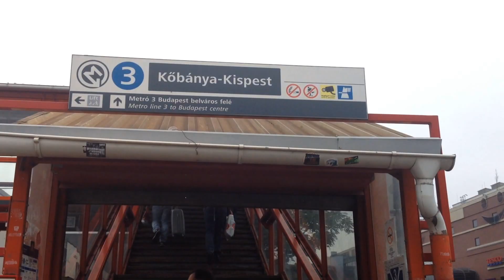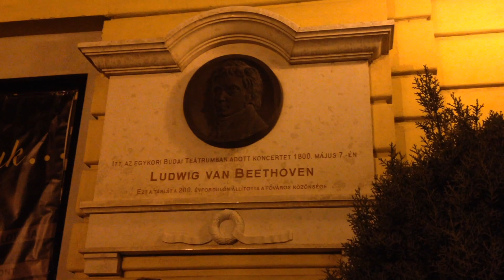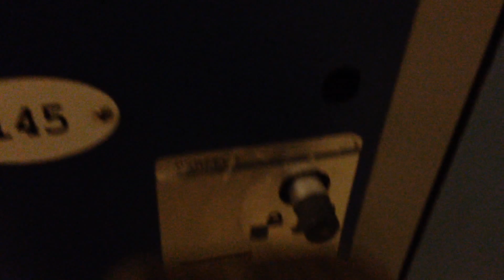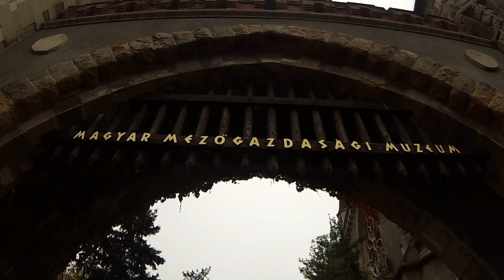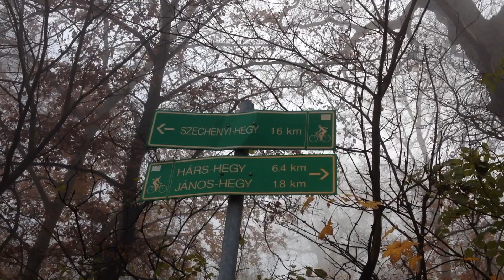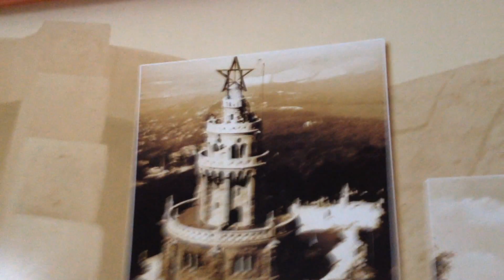Backpacking Europe 2014 (1/7): Budapest, Hungary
First time to Europe checking out Budapest's bridges, parks, thermal baths, food and beer, and ruin bars.

I long desired a trip to Europe, but instead of the typical first time destinations like London, Paris, Rome, Barcelona, I decided I wanted a slightly different and more authentic first time to Europe. So I chose the beautiful city of Budapest, Hungary as my arrival city, my starting point on a two week trip around Central Europe. Instead of a hotel or hostel stay, I stay with a native Hungarian through Couchsurfing who greeted me with a warm, welcoming stay in Buda, the hilly side of Budapest showing me around Castle Hill.

My first full day was spend walking along the Danube River, hiking up to the top of Gallert Hill where you have a decent panoramic view of the whole city. Back down, I crossed the Danube River on the infamous Chain Bridge walking along the river passing the Shoes on the Danube Memorial, Parliament Building onto Margit Island, a park on the Danube River where you can get away from the hustle and bustle, for sports, shows, relax near the fountain, or take a nice walk. At the end of the island I caught a quick brief glimpse at my first roman ruins underneath a highway then onto the famous Heroes Square back on the Pest side. To end the night right after a day long city hike, I set off for the
Széchenyi thermal bath for a relaxing and refreshing dip in the outdoor thermal pool, one amazing experience for the winter temperatures.

The final full day in Budapest was a cross over back into Pest exploring the streets and numerous parks and memorials throughout the city, heading back to Heroes Square and onto the Castle of Vajdahunyad, a castle that was built to celebrate 1,000 years of Hungary. Meeting up with my host, he lead me to the highest point of the city, Elisabeth Tower, which was unfortunately too foggy to see anything. And to end my day, I set off back into Pest after trying a Turo Rudi in search of a ruin bar for a brew. My final day, I said my goodbyes to my host and set off for a train en route to Vienna.

Footage captured with with an iPhone 4s and GoPro3
Compiled with Final Cut Pro

ByeAlex - Kedvesem (Dj Yess ReMiX)
Hungarian National Anthem (Acoustic Guitar)
Wolf Kati - Vuk Dala (Margit Island Fountain)
Oi Va Voi- A Csitari Hegyek (Cover)